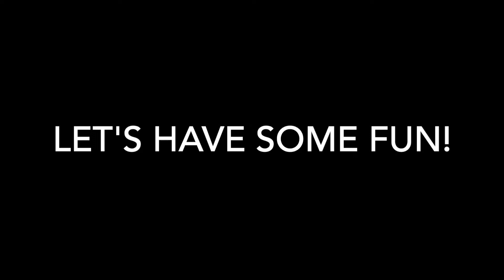Meet My Cousins!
How well do we know each other? Watch and find out!

I love my cousins so much! We got to celebrate my brother's birthday together and had lots of fun.

(These aren’t all my cousins, but these are most of them on my dads side that live here)